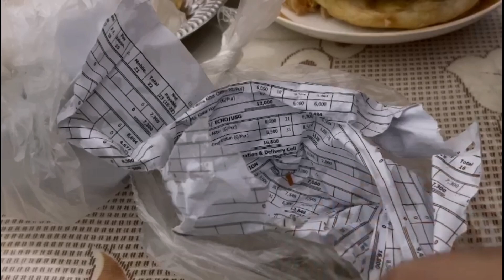চকবাজারের বাটপারি ইফতার কিনে ধরা খাইলাম। ২০২৪